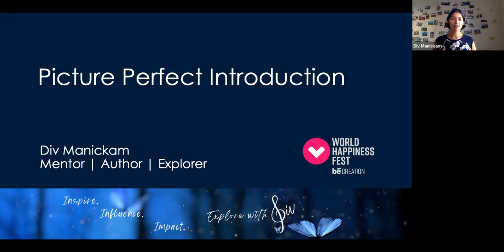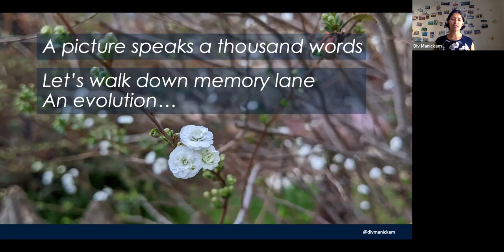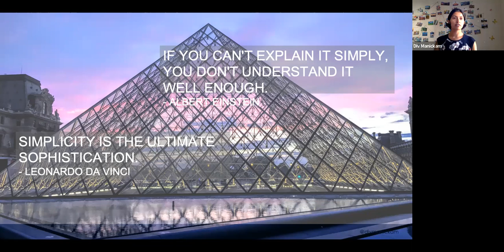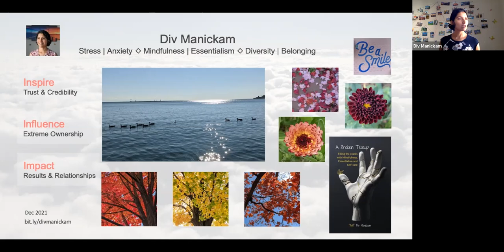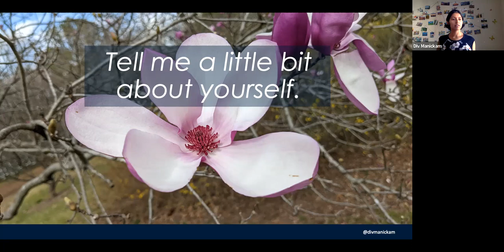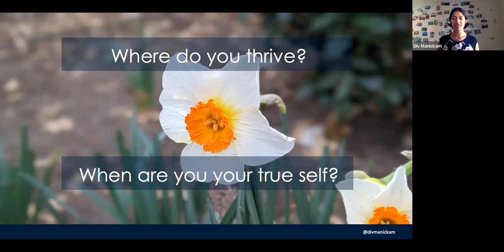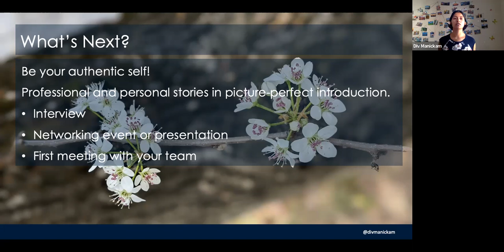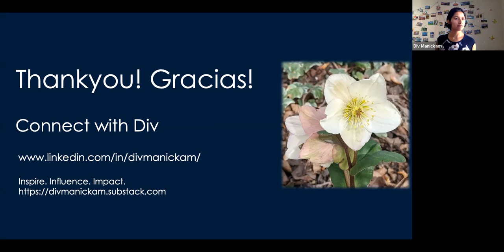World Happiness Week - Div Manickam - Picture Perfect Introduction - March 18 2022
What’s Your Pitch? A Picture-Perfect Introduction

We have all been faced with a simple statement: “Tell me a little bit about yourself.”

And I ask: “What exactly do you want to know about me?"

I’m going to share a few examples of my picture-perfect introduction that started as an idea I heard a few years ago. I thought it was a brilliant idea to get to know more about your team and for them to get to know you. When ideas like this come your way, you nurture them in your own way, and doing so gives them wings to fly far and wide.

Let's re(connect) with ourselves and together create your story, a.k.a., picture-perfect introduction. Enjoy creating your narrative in a picture-perfect or less-than-picture-perfect way.

Be you.